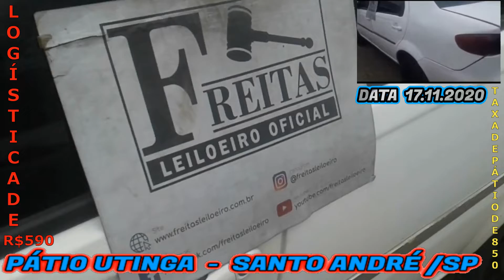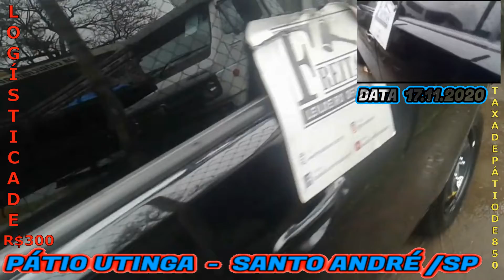LEILÃO COM CARROS COM ÓTIMOS PREÇOS DO DIA 17.11.2020